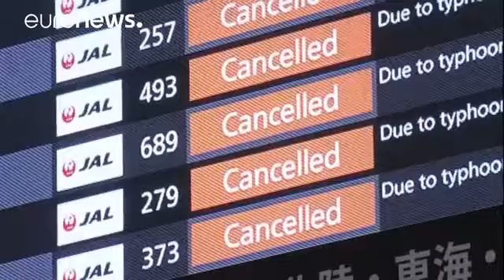Un puissant typhon s'abat sur Tokyo